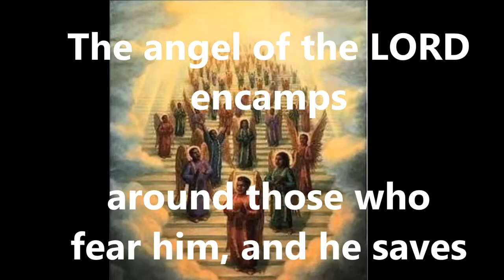PSALM 34 7 8 FOR THE AFRICAN DIASPORA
AFRICAN DIASPORA, BLACK CATHOLIC VERSION for  Black Catholics, Orthodox, Lutheran and other members of the Liturgical Church an Christianity history.
CRY OUT TO GOD, FEAR THE LORD, BE PROTECTED. Black & African, Caribbean, Melanesia, Micronesia and Polynesia, Oceania Catholics, and Christians  Black and African Christians, Coptics, Orthodox, Anglicans, Episcopalians and Christians, all